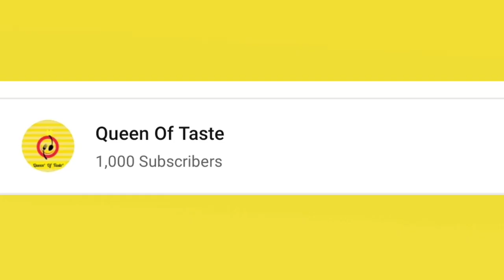1K Subscribers | അടിച്ചു മോനെ അടിച്ചു | Crossed The First Milestone | Thank You All | Ep:33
Thank you all for the love and great support. I am so thankful to each one of you. This would have been not possible without your support. Thanks a lot.

1K Subscribers | അടിച്ചു മോനെ അടിച്ചു | Crossed The First Milestone | Thank You All | Ep:33